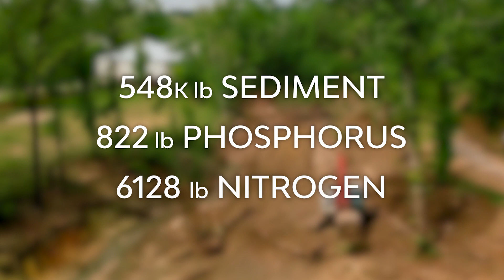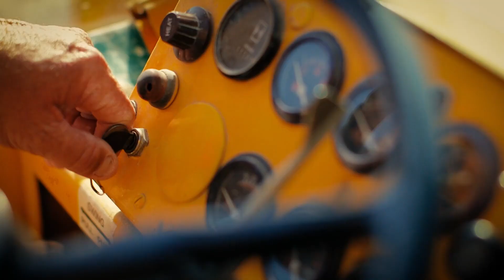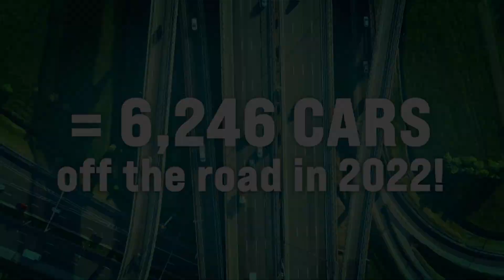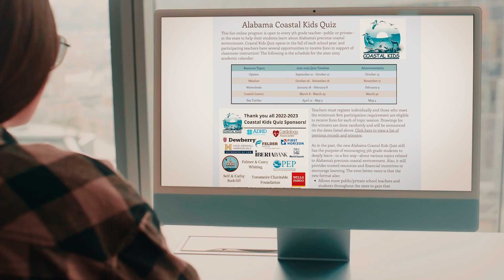2023 PEP Environmental Stewardship Awards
Since 2005, the PEP Board of Directors has presented Environmental Stewardship Awards to member companies whose work has significantly contributed to the Gulf Coast's triple bottom line - the environment, the economy and the community. The awards celebrate the innovative approaches our members take to solve environmental problems and enhance the sustainability and resiliency of our coastlines.

PEP 2023 Environmental Stewardship Award recipients:

Alabama Power - Natural Gas Conversion to Reduce Coal Reliance
AM/NS Calvert - Waterfowl Habitat / Agriscience Student Project
BASF - Innovative Floating Solar Panels for Renewable Energy
Evonik - Optimizing Shipping to Reduce Carbon Footprint
Outokumpu Stainless- Process Improvements Reduce Water Waste and Air Emissions
Thompson Engineering - Stabilization and Restoration of Fish River Tributary
Vertex Energy, Hargrove Engineers + Constructors and Turner Industries - Transforming a Mobile Refinery for Renewable Diesel
Community Partner Award - Tom Hutchings, EcoSolutions

PEP’s 2023 Community Partner award goes to Tom Hutchings, President, Owner, and Manager of EcoSolutions, Inc. for his 30 years of experience providing innovative solutions to complex environmental issues along the Gulf Coast.

This year’s recipients exhibited an exemplary commitment to the protection and betterment of Coastal Alabama and represented a diversity of initiatives.  These award-winning projects combined resulted in a decrease of 28,066 metric tons of carbon dioxide equivalent emissions last year. According to EPA calculations, this is equivalent to taking 6,246 cars off the road each year!

Special thank you to our 2023 Video Award Sponsor, Alabama Port Authority.